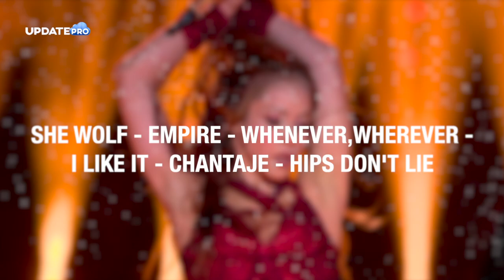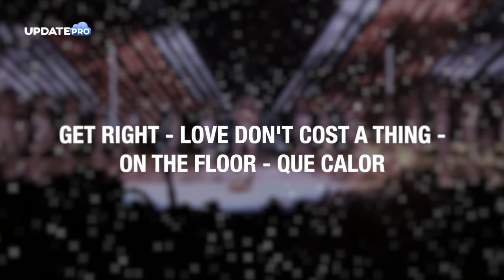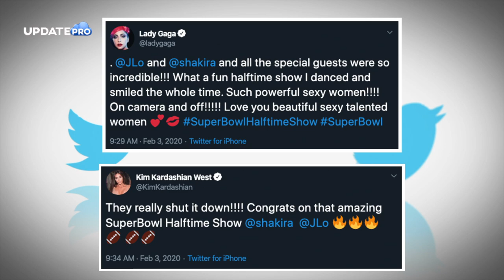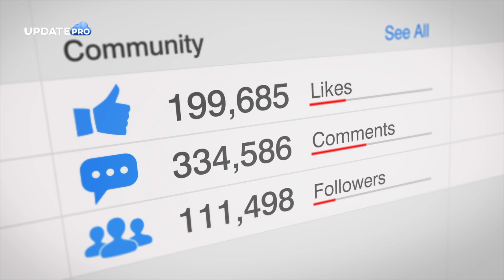Bikin Gagal Fokus! Aksi Shakira Main Lidah Di Super Bowl 2020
Shakira dan Jennifer Lopez sukses memukau panggung Super Bowl Halftime Show 2020 yang diadakan di Hard Rock Stadium di Miami, Florida pada Minggu malam waktu setempat.

Aksi dua penyanyi Latin ini dibuka lebih dulu oleh Shakira yang membawakan lagu She Wolf serta medley dari sejumlah lagu hit yang kemudian ditutup dengan Hips Don't Lie. Penyanyi yang tampil tepat di hari ulang tahunnya itu hadir dengan gaun mini rumbai warna merah keunguan.

Tak lama setelah itu, Jennifer Lopez muncul dengan jumpsuit hitam membangkitkan nostalgia dengan hit Jenny From the Block. Di aksinya ini, penyanyi yang kerap disapa JLo itu memamerkan kemampuan pole dancing, seperti perannya di film Hustlers. Usai itu, Jlo mengganti busananya dengan jumpsuit warna perak dan melanjutkan aksi dengan hit "Love Don't Cost a Thing," "Get Right, "On the Floor" serta "Que Calor."

Sebagai kejutan, Shakira dan JLo juga memboyong rapper J. Balvin dan Bad Bunny. Sayang, kehadiran dua pria itu tak begitu berarti dan cenderung mudah terlupakan.

Hal yang menjadi perhatian justru kemunculan putri JLo, Emme yang ikut tampil untuk menyanyikan Let's Get Loud. Gadis berusia 11 tahun itu kemudian menyanyikan lagu Bruce Springsteen "Born in the A.S" dengan sang ibu yang muncul dalam jubah bendera Puerto Rico, bukan Amerika.